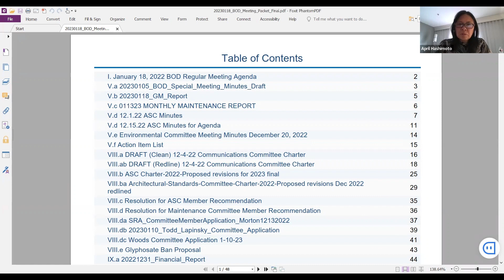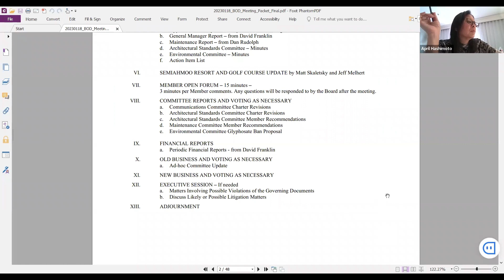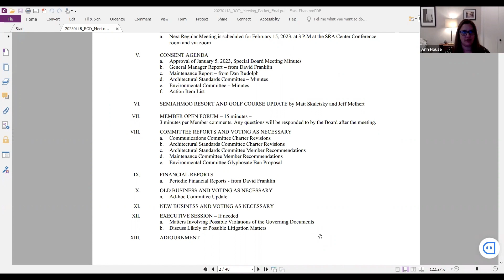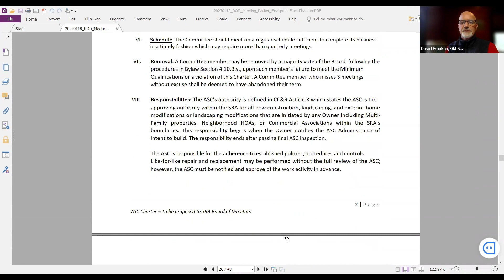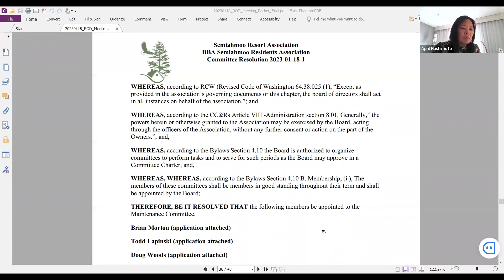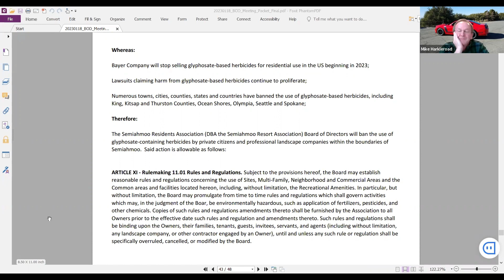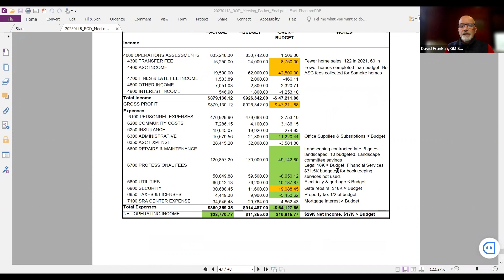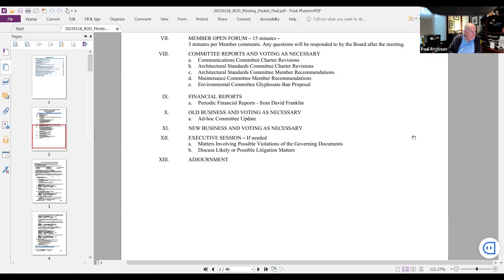20230118 Board Meeting Recording Full